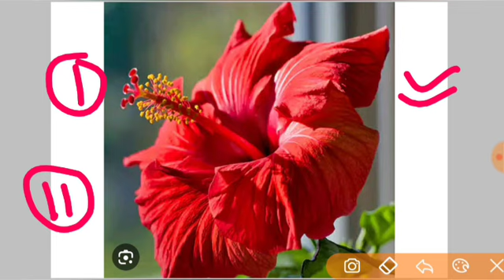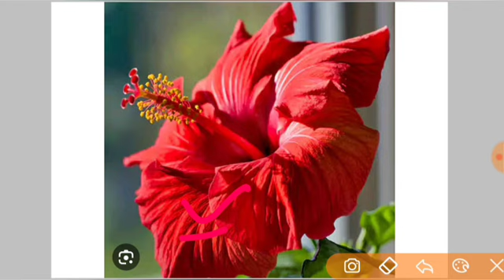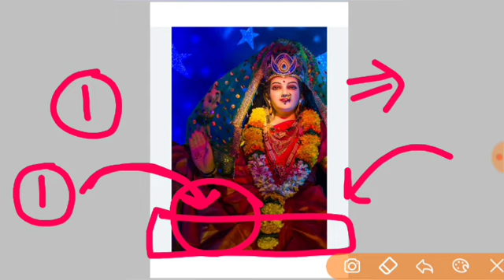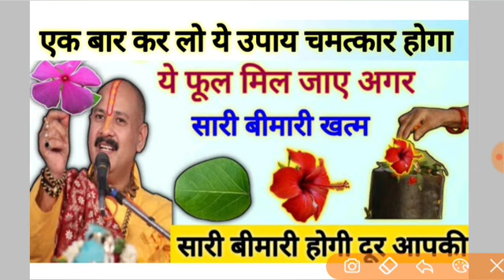9 जून शुक्रवार का विशेष उपाय | फूल दिख जाए तुरंत करना उपाय | bimari ke upay pradeep Mishra ji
जय महाकाल
प्रदोष काल का समय